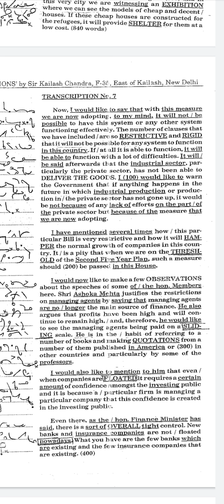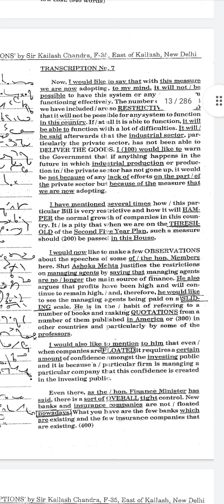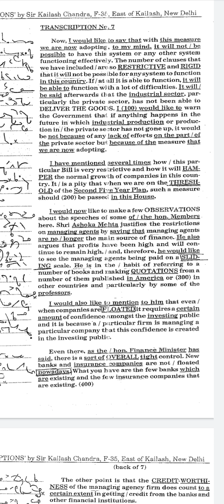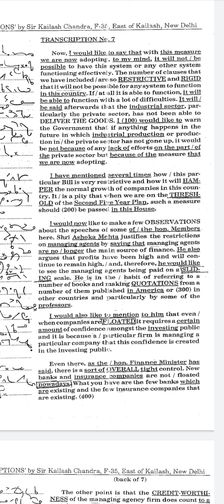kc dictation tr. 7 80wpm.